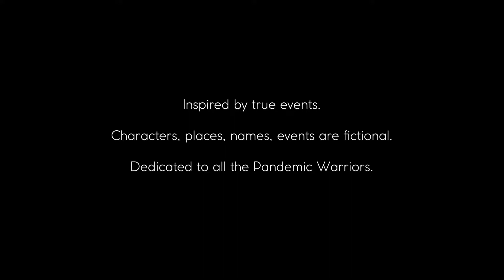No More Alone | Episode 5 | by Kavyomkar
7 yrs old kid Siddhu remains alone at home for 2-3 days after knowing that his mom can not come back home due to emergency situation.

Drama | Tragedy | Thriller | Horror | Emotion

No More A L O N E
a film by - Kavyomkar
directed by - Ritesh G Alam

Cast :
Grishm Ritesh Alam
Sampada Teli
Shreyash Teli
Ritesh G Alam
Vandana Teli
Yashika Raj